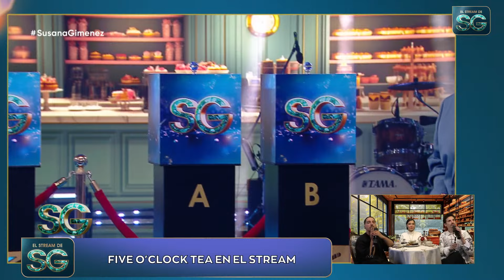Reacción en vivo al desafío pastelero entre Wanda y Susana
Vuelve Susana Giménez a Telefe, con su clásico ciclo, lleno de novedades y sorpresas.

En cada programa Susana brindará la posibilidad de ganar 200 millones de pesos, 100 millones mediante el llamado telefónico y otros 100 en el juego Salven los Millones.

Además, desde las 21 horas, Streams Telefe presenta El Stream de Susana con la conducción de Nacho Elizalde, Sofía Gonet "La Reini" y Pablo Agustín. En vivo desde el canal de YouTube Telefe. Con backstage, entrevistas, las mejores perlitas de Susana y la reacción en vivo al programa.

Invitados fabulosos, shows espectaculares, premios millonarios y todo el carisma y el estilo único de la diva número uno de la televisión en una propuesta inmejorable para los domingos a la noche.